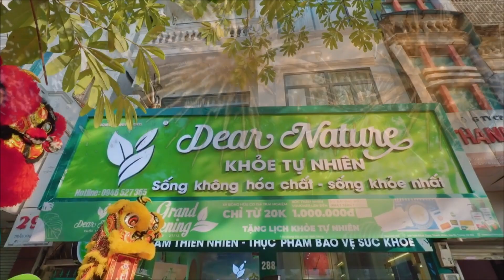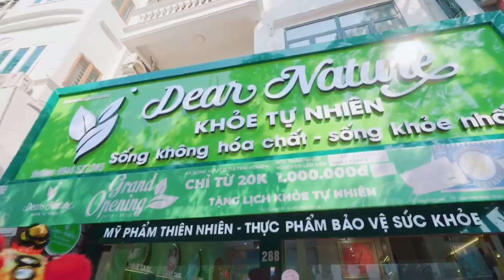[DEAR NATURE PHÚ YÊN] KHAI TRƯƠNG SHOWROOM - 31 NGUYỄN HUỆ, P. XUÂN PHÚ, THỊ XÃ SÔNG CẦU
SHOWROOM DEAR NATURE - 31 NGUYỄN HUỆ, PHƯỜNG XUÂN PHÚ, THỊ XÃ SÔNG CẦU, PHÚ YÊN

Quý khách hàng thân mến,
Chúng ta đã cùng nhau trải qua 3 mùa khai trương rộn ràng đầy cảm xúc, những nụ cười và sự hài lòng của quý khách chính là động lực cho chúng tôi không ngừng cố gắng, hoàn thiện sản phẩm để đem đến cho quý khách trải nghiệm tốt hơn mỗi ngày. Với phương châm “Chân thật - Thiện lành - Hiệu quả”, Dear Nature mong muốn lan tỏa sự trân trọng dành cho Mẹ thiên nhiên đến quý khách hàng, quý đối tác để cùng nhau xây dựng một lối sống xanh tích cực, tìm về những giá trị truyền thống.

Tiếp nối thành công tại miền quê quan họ Bắc Ninh, DEAR NATURE xin được mời bạn tới thăm vùng đất biển Phú Yên để cùng chung vui với chúng tôi trong sự kiện khai trương Showroom thứ 4, với hy vọng mang những món quà tinh túy từ thiên nhiên đến gần hơn với khách hàng, cung cấp cho quý khách hàng những trải nghiệm thực tế và chân thật nhất.

Chúng tôi tin rằng, đây sẽ là không gian xanh đẹp, điểm đến an tâm và tin cậy để bạn lựa chọn các sản phẩm chăm sóc từ thiên nhiên thiện lành!

 Hẹn gặp quý vị vào sự kiện khai trương showroom DEAR NATURE 31 NGUYỄN HUỆ, PHƯỜNG XUÂN PHÚ, THỊ XÃ SÔNG CẦU, PHÚ YÊN vào lúc 08:00h ngày 15/04/2023
DEAR NATURE - KHOẺ TỰ NHIÊN
Love of Mankind - Yêu Thương Nhân Loại